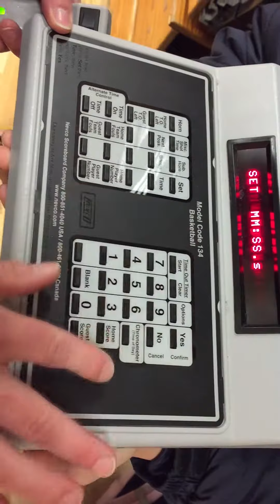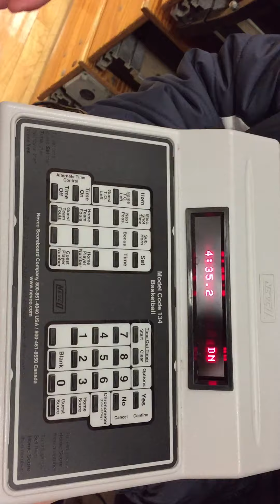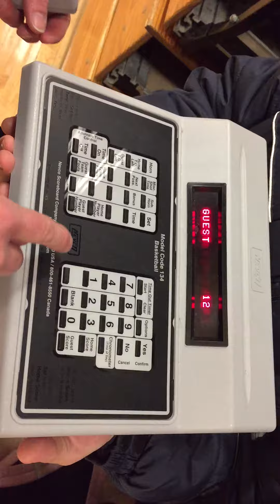Merton Scoreboard instructions